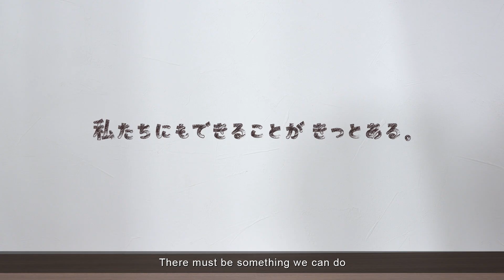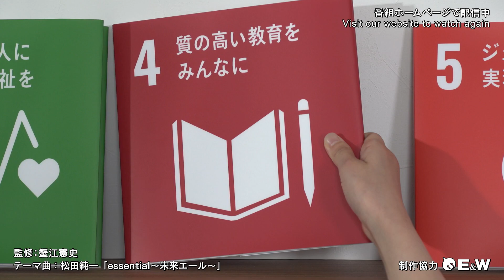つながる絵本〜for SDGs〜#57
番組サイトはこちら